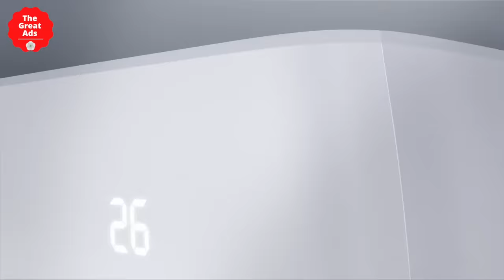► 8 Funniest Husband and Wife (Men Will Be Men) TV Ads | Kenwood Pakistan Ads Ft. Ayesha and Nawaz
Here's a collection of Husband and Wife Most Funny and Creative  Ads Commercial Compilation.

Nawazuddin Siddiqui and Ayesha Khan in Kenwood Appliances Pakistan ad collection.
Nawazuddin Siddiqui Comedy Scenes commercials Men will be men.

Here are the Most Funny And Creative Popular Indian Television Advertising commercials Collections.